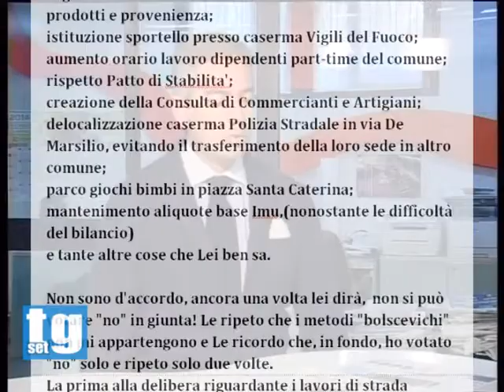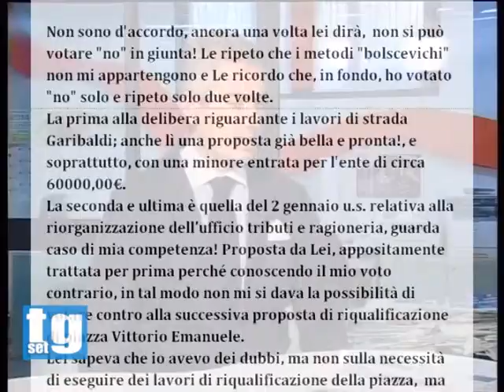Pietro Miraldi lettera al sindaco Aloia